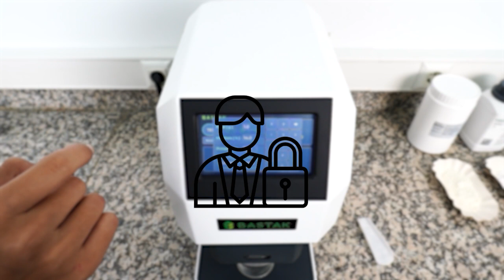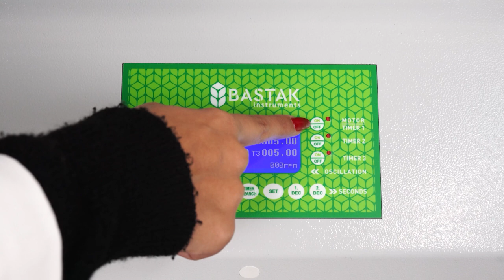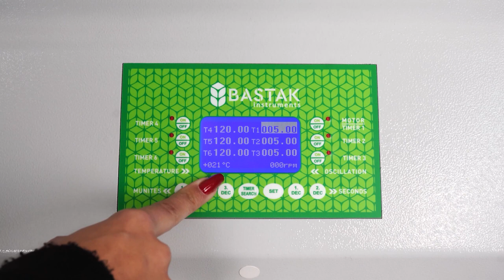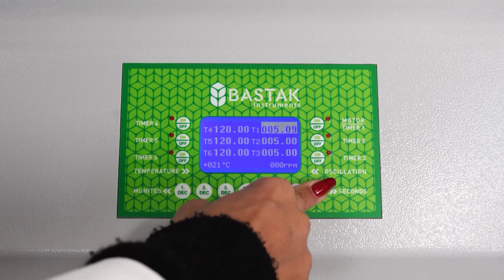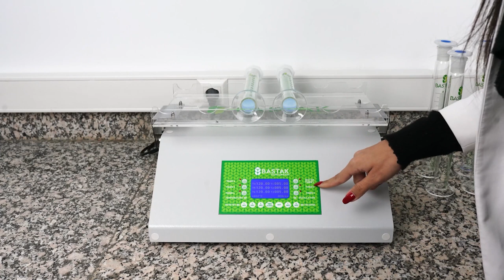Bastak Instruments Sedimentasyon 3100 Yöntem Talimatı (Türkçe)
Dünya genelinde binlerce un, ekmek, makarna, bisküvi, tahıl endüstrisi üreticileri, üniversiteler, araştırma endüstrileri ve tahıl kalite kontrol analizi laboratuvarlarında 20.000’den fazla cihazı çalışır vaziyette olan Bastak marka 3100 model Sedimentasyon (Zeleny) cihazı ile ticari un, buğday unu, tam buğday unu, durum buğday unu, bulgur, vital gluten, şehriye, irmik ten elde edilen numunelerin makarnalık, ekmeklik kalitesi ve süne (böcek) tahribatı belirlenir.

Cihazda normal ve gecikmeli (modifiye) sedim testi dünya standartlarında belirlenerek kullanıcıya eşsiz bir analiz deneyimi sunulmaktadır.

Normal sedimentasyon analizinde; fizikokimyasal test yöntemi kullanılarak numunenin protein kalitesi uluslararası standartlarda test edilmektedir.

✓ Membran teknolojisi
✓ Mikroprosesör kontrol
✓ Ergonomik tasarım
✓ 15 dakika sürede aynı anda 6 adet numunenin sedimentasyon değerini tespiti
✓ LCD Ekran
✓ 13 adet fonksiyon tuşu
✓ 6 adet test zaman ayarı
✓ ICC dünya standardı olan dakikada 40 çalışma devri ve 30 C° lik çalışma açısı